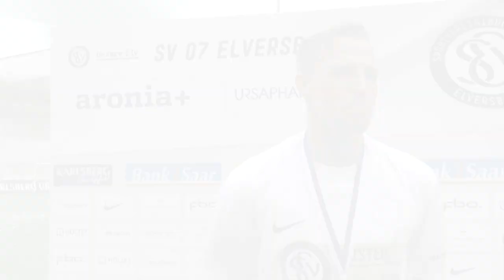TV Elv // Nachschuss - Meisterschaft! SV Elversberg vs- FC Nöttingen 4:0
Erstmals in der Vereinsgeschichte hat die SV Elversberg die Regionalliga-Meisterschaft geholt! Die Interviews nach dem Heimsieg gegen Nöttingen mit Michael Wiesinger, Markus Obernosterer und Florian Bichler.